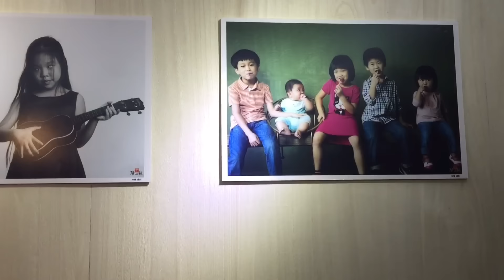林聲老師暨光的兒子2016/3/14 春季餐敘--手機錄影編輯